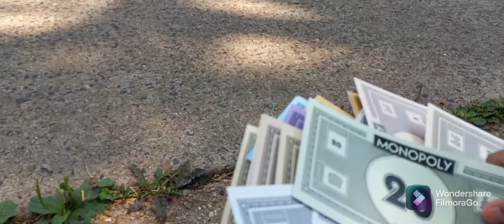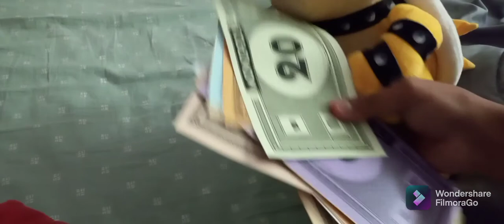The Flopper Mario Bros: Homeless Mario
Mario gets Homeless